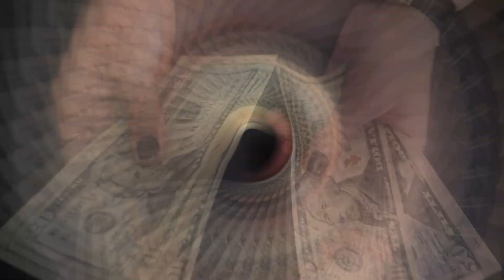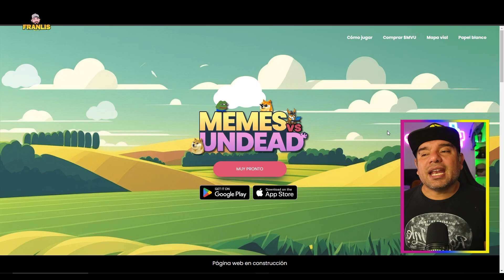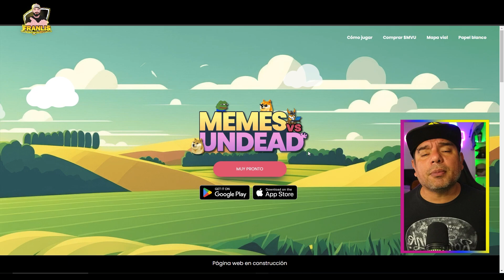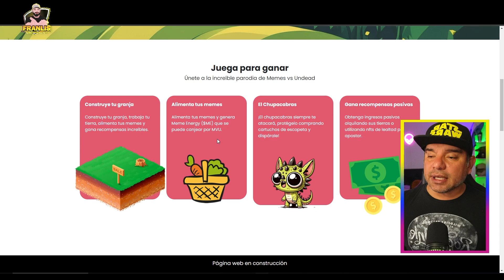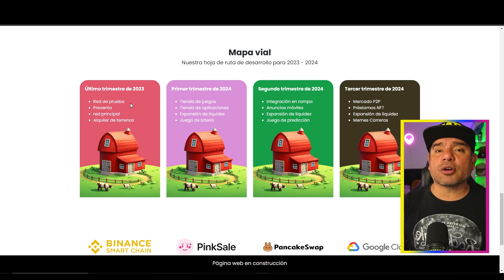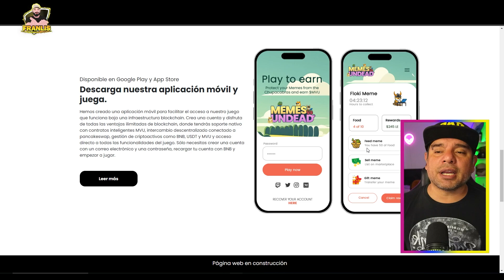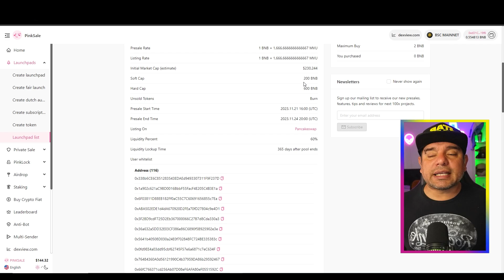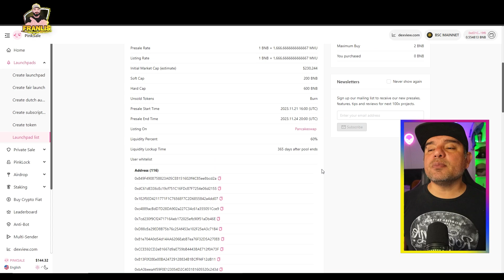📢 NUEVO FARM 2023 TIPO PVU ✅ MEMES VS UNDEAD JUEGO NFT EN BINANCE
EL NUEVO PROJECTO DE CRYPTO PEPE MINER YA ESTA AQUI !

Amigos nuevo Farm del tipo pvu creado por los de crypto pepemines ya anuncio su preventa y ya se puede probar el juego.